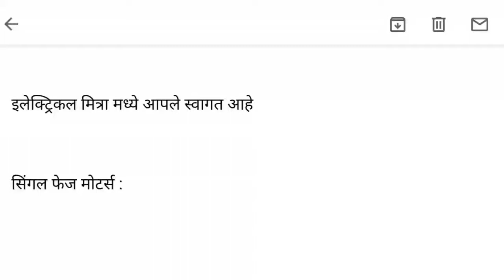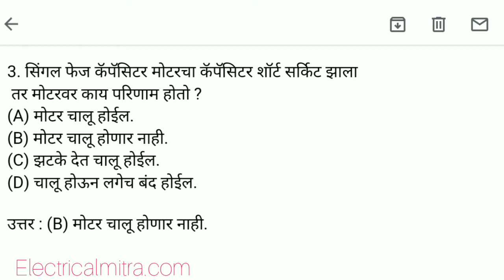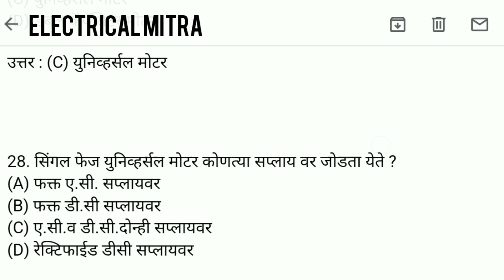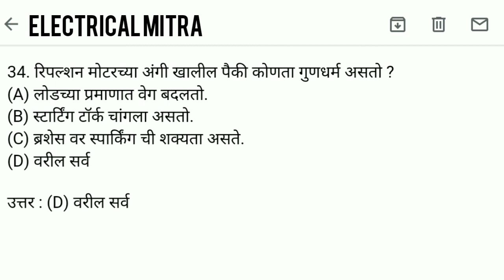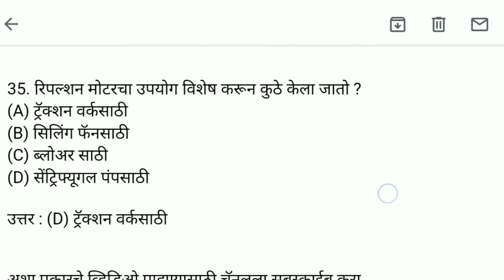Single Phase Motor / Electrical Motors Questions and Answer in Marathi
Single Phase Motor MCQS/Electrical Motors Question in Marathi
Single Phase Induction Motor Questions and Answer in Marathi